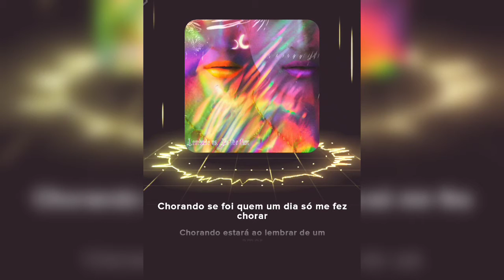LAMBADA VS ON THE FLOOR (remixed)